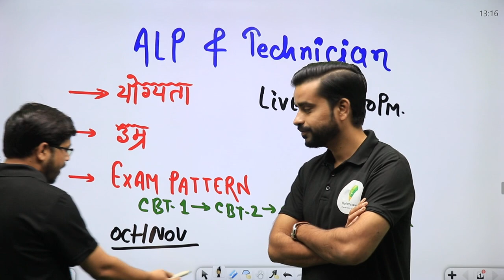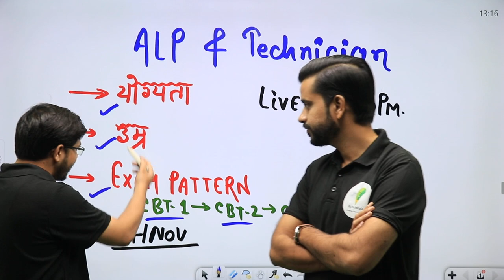ALP & Technician | अब होगा आगाज मिलते है शाम 7बजे 🔥🔥🔥